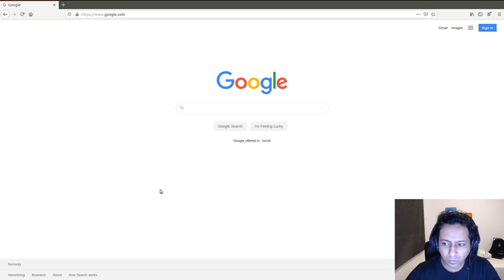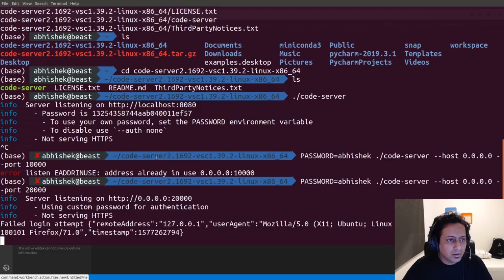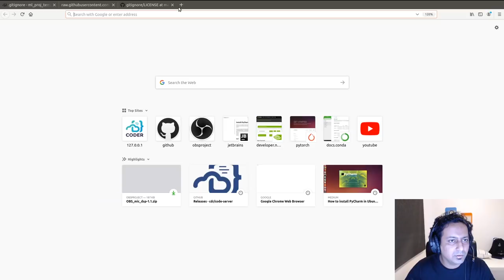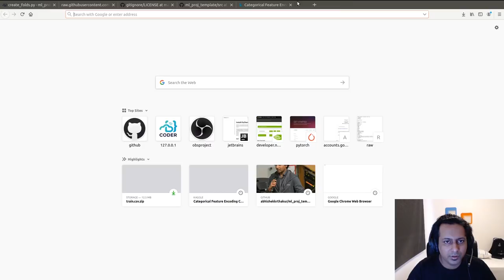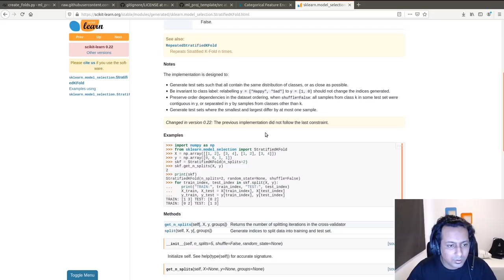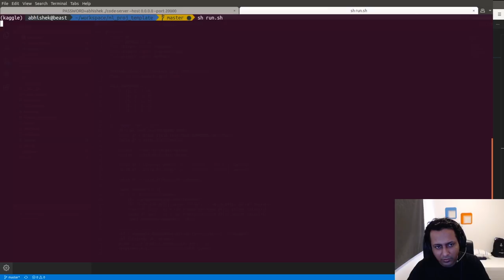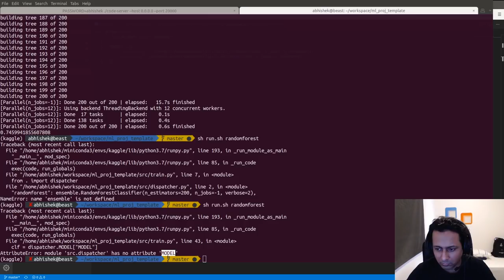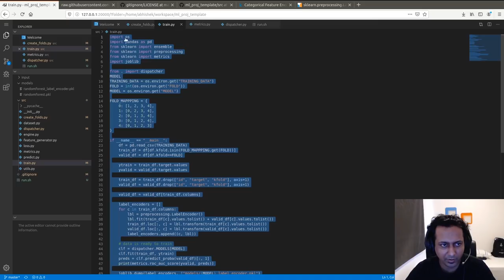Episode 1.1: Intro and building a machine learning framework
This is the first video (part1) of my applied machine learning series.

In this video, I talk about the motivation for this channel and then show how you can create a re-usable machine learning framework for simple tabular datasets.

Due to the size of the video, I split them into 2 sub-episodes:

Episode 1.1 consists of motivation, setting up a web based IDE, creating an empty framework and creating model training

Episode 1.2 shows how the trained model can be used for inference.

The whole idea behind this episode is to create code which is re-usable, looks good and can be applied to many different kinds of problem without changing a lot of code.

Please let me know in comments what you want to learn and I will make it happen :)